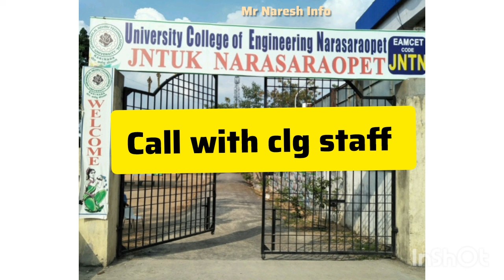"JNTUA Narasaraopet College 2024: Comprehensive Student Review| Jntua narasaraopeta hostel